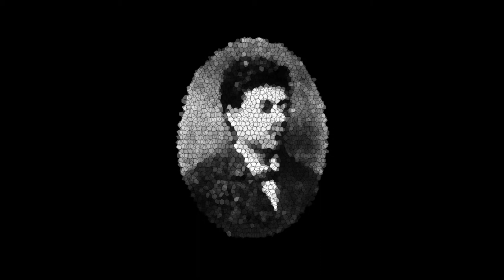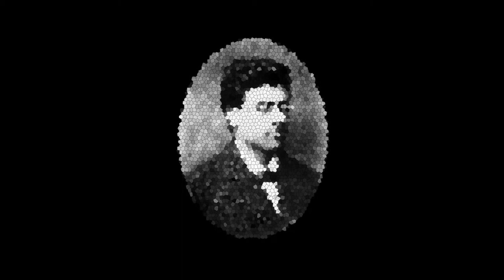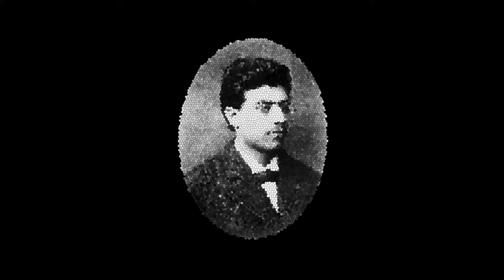Piano Quartet in A Minor • Gustav Mahler (1860-1911)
Gustav Mahler, Piano Quartet in A Minor - 1876
Katherine Liccardo - violin
Vincent Lionti - viola
Joanne Choi - cello
Alexander Ruvinstein - piano
November 2, 2014
Ardsley Country Club, Rallye Room
Ardsley, New York